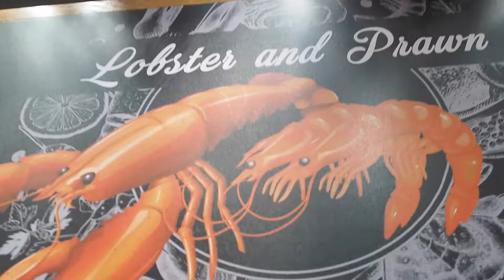Fish Tales at cafe TOO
Join us every Thursday night at cafe TOO for Fish Tales!  If you have not joined us yet, this might just tempt you!